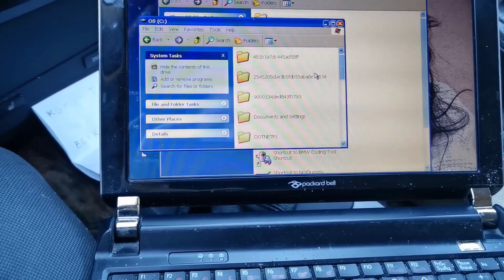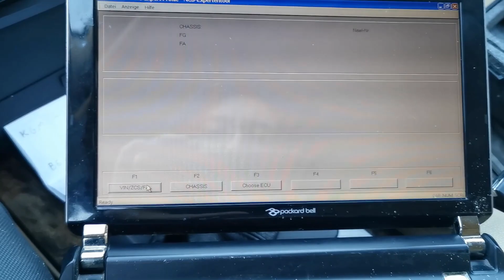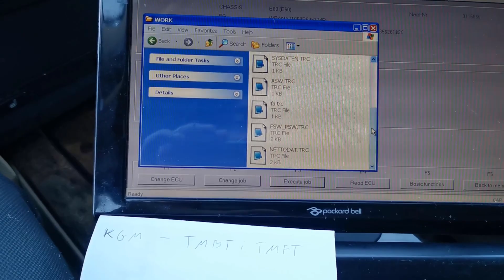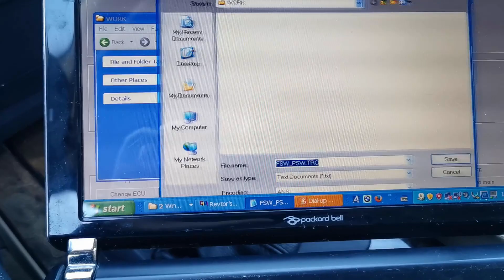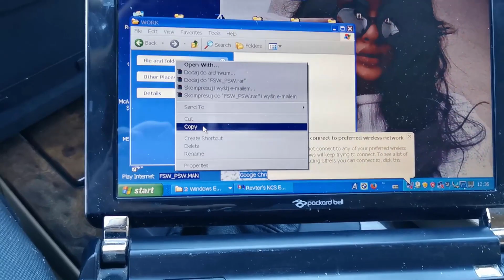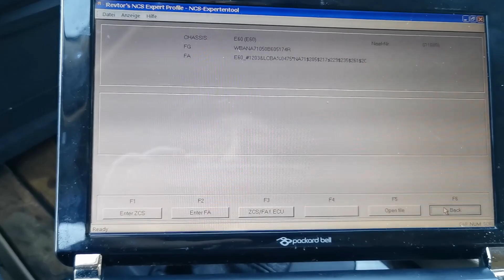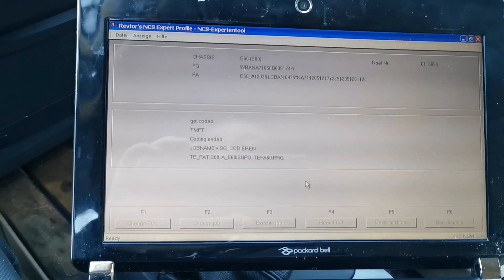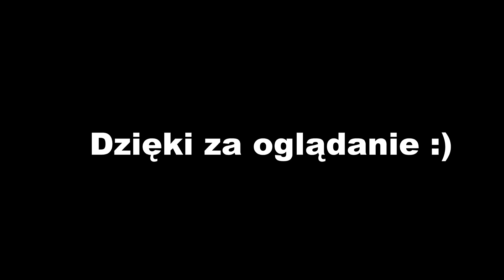Kodowanie składanych lusterek BMW E60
Porównaj oferty dla siebie korzystając z tego linka, a przy ubezpieczeniu dodatkowo zgarniesz gwarantowany bonus 150 zł w formie przelewu na konto lub bonu zakupowego: